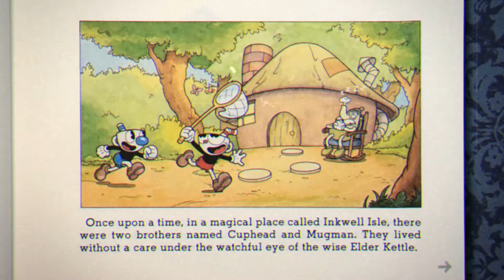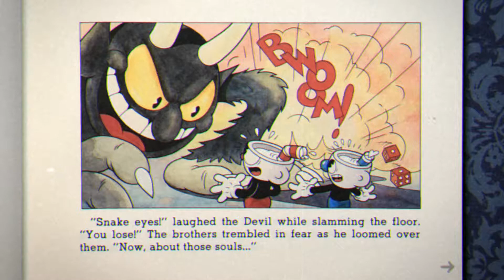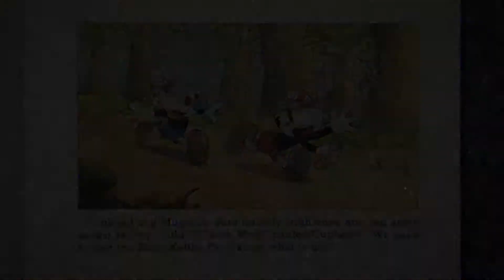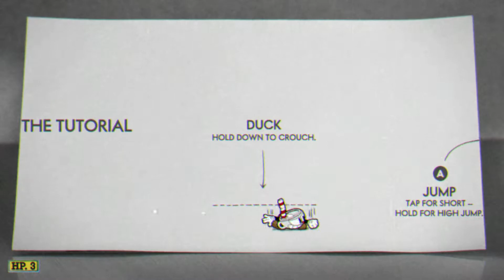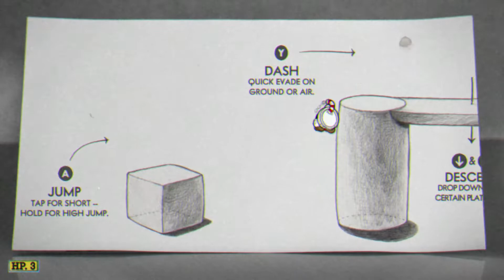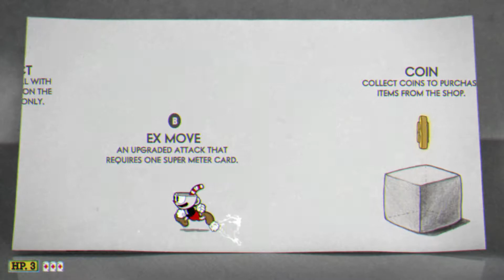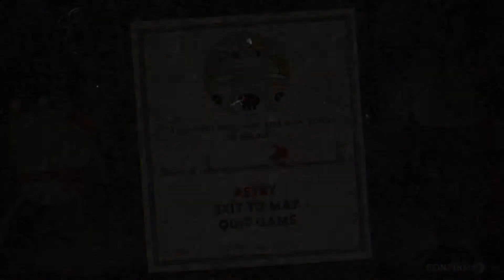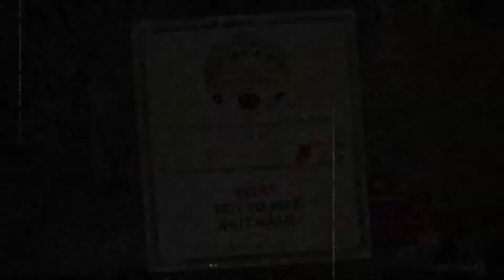Cuphead - Intro / "The Root Pack" & "Ribby And Croaks" Boss Battles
Cuphead is a run and gun platform indie video game developed and published by StudioMDHR Entertainment. As the titular character Cuphead, the player fights a series of bosses in order to repay a debt to the devil.